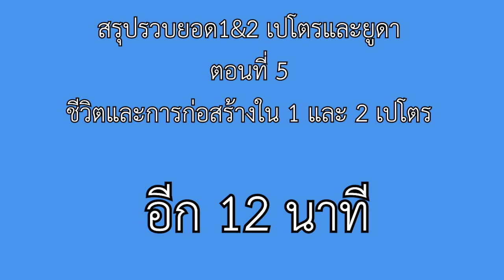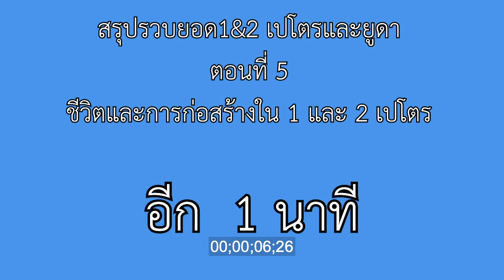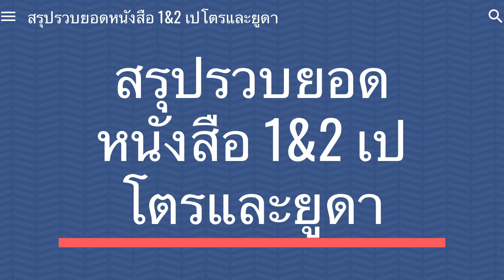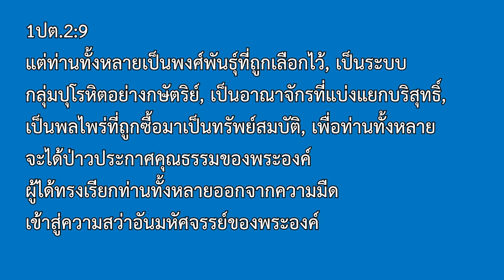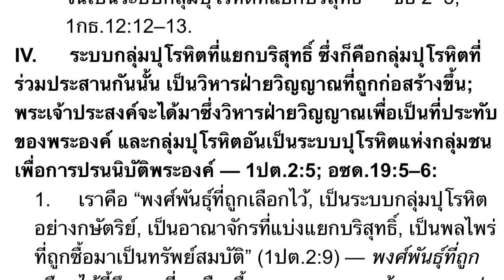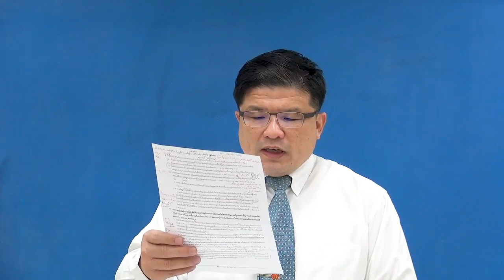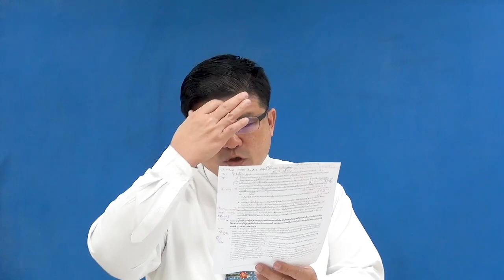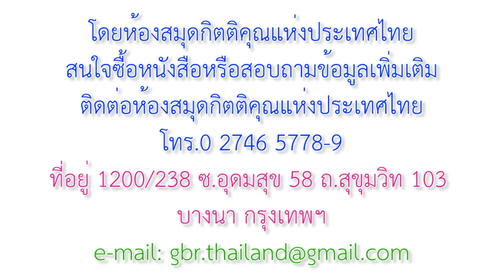HW1605TH_ชีวิตและการก่อสร้างใน 1 และ 2 เปโตร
สรุปรวบยอด1&2 เปโตร
และยูดา

ชีวิตและการก่อสร้าง
ใน 1 และ 2 เปโตร